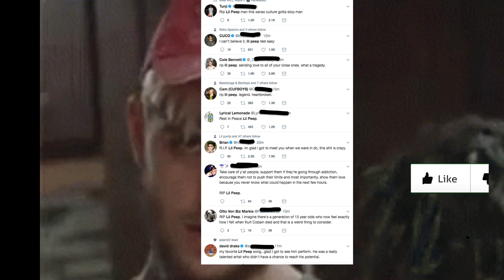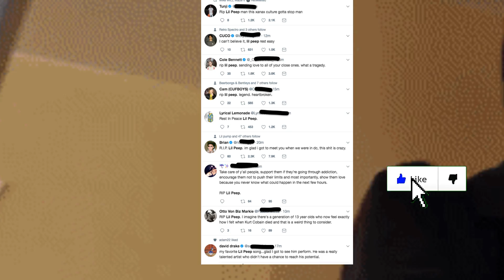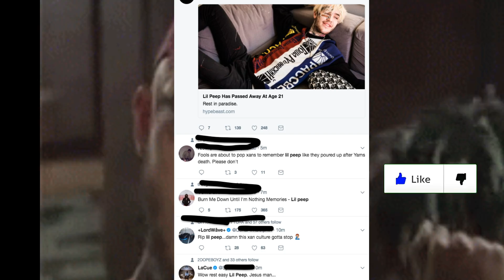LIL PEEP: The Internet Reacts To Him Leaving. Rest Easy.